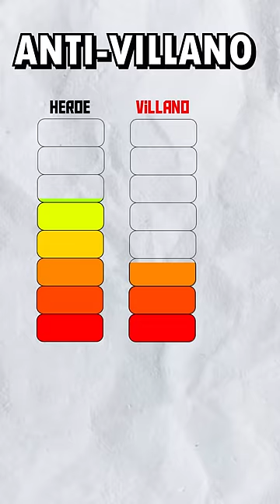¿ANTI-VILLANO ó ANTI-HÉROE? || DIFERENCIAS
Pueden seguir viendo más videos como estos y mucho